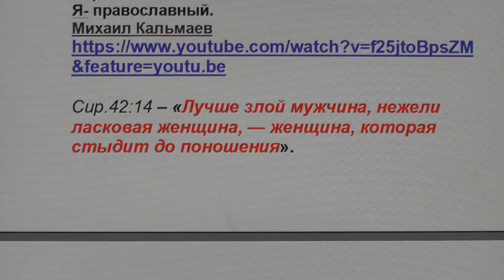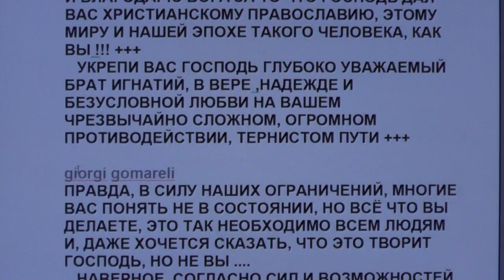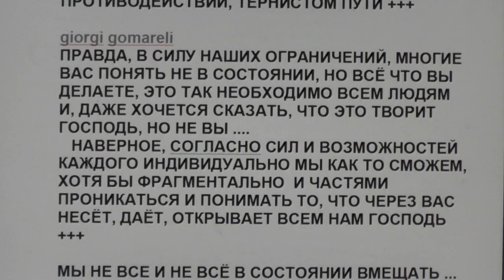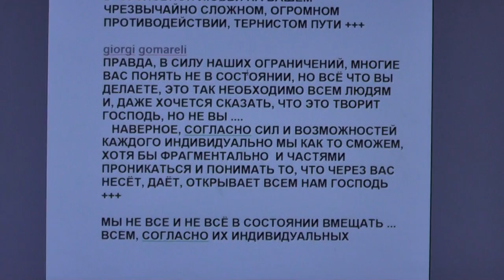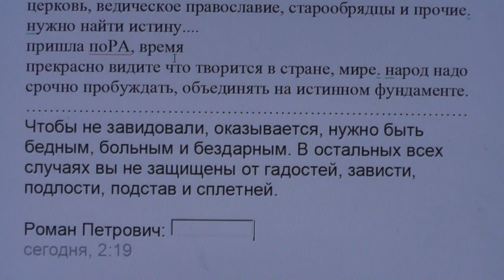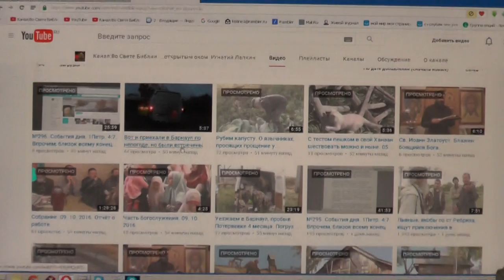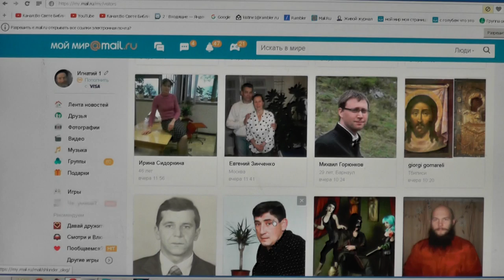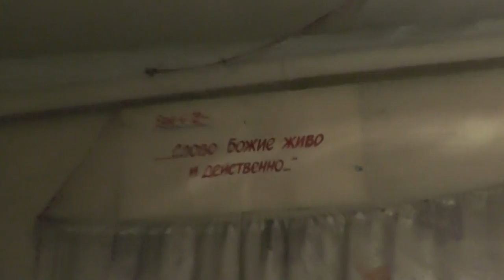№304. События дня. Пр.16.:7. когда Господу угодны пути человека. 11. 10.